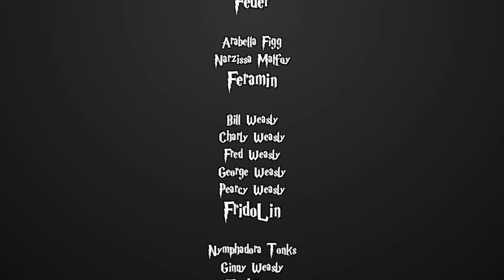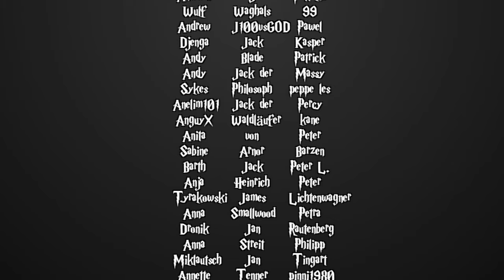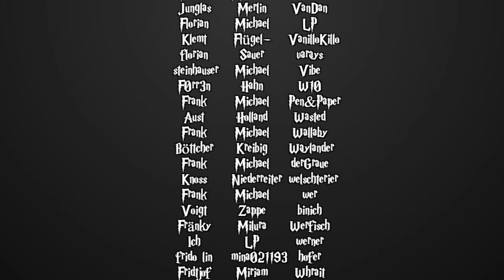[Fanfiction] Harry Potter und die Schatten der Vergangenheit -169.2 - Gespenstisches